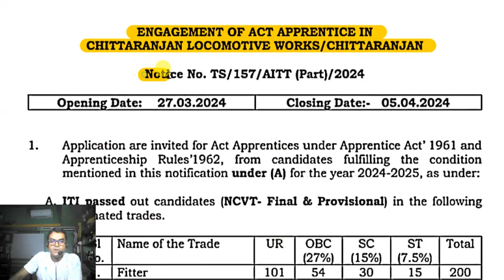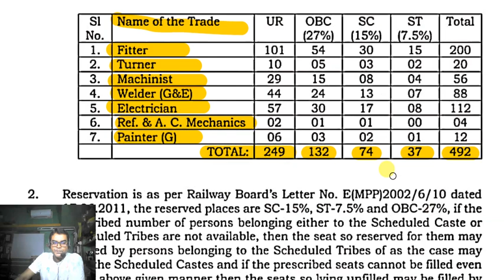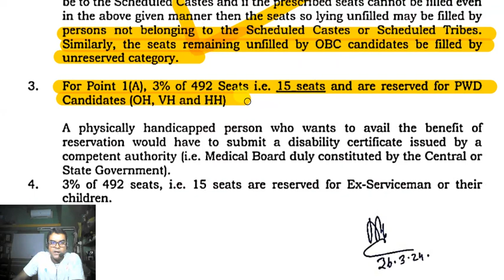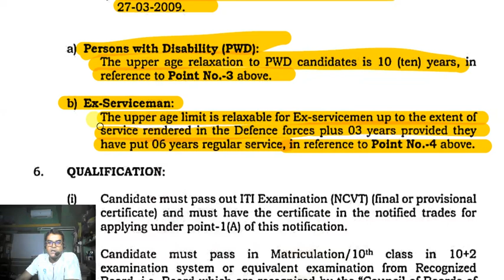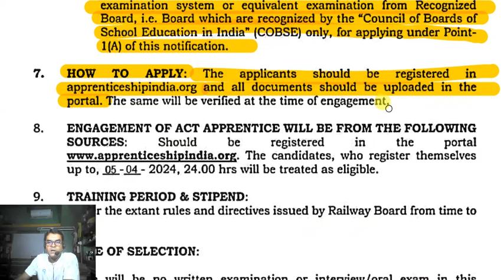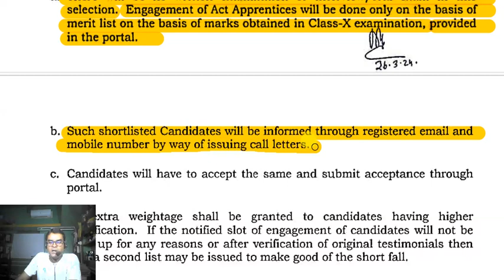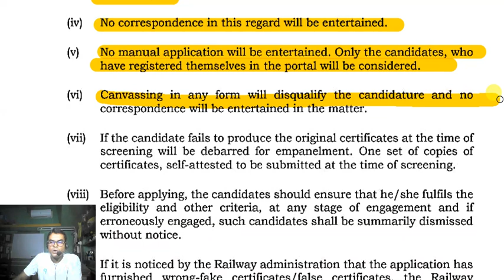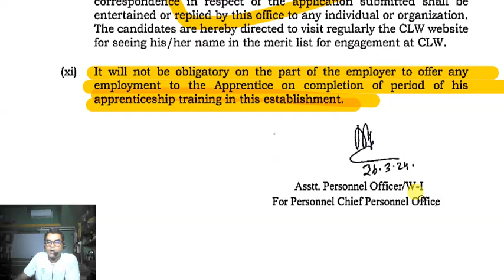🔴 Railway New Recruitment 2024 🎯 CLW Railway Apprentice 2024 ✅ CLW Apprentice Recruitment 2024 📌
Apprentice recruitment in CLW for 492 vacancies, minimum secondary recruitment
Chittaranjan Locomotive Works (CLW) will recruit 492 posts. Candidates with minimum secondary qualification can apply here. To know more detailed information about the recruitment read this report completely.

Recruitment details

Notice No- TS/157/AITT (Part)/2024

The position to be appointed

1. Fitter

Vacancies- There are total 200 vacancies here.

2. Welder

Vacancies- There are total 88 vacancies here.

3. Machinists

Vacancies- There are total 56 vacancies here.

4. Painter

Vacancies- There are total 12 vacancies here.

5. Electrician

Vacancies- There are total 112 vacancies here.

6. AC and Refrigerator Mechanic

Vacancies- There are total 4 vacancies here.

7. Turner

Vacancies- There are total 20 vacancies here.

qualification

Candidates must have two year ITI certificate in any of the above trade along with secondary with minimum 50% marks to apply.

age limit

Those below 24 years of age can apply here. But age relaxation will be given for reserved category candidates as per government rules.

monthly salary

Here candidates will be given monthly stipend as per railway rules.

Recruitment process

Candidates will be selected on the basis of marks obtained in respective ITI trade.

Application Procedure

Candidates have to apply online. and register yourself. Then fill the application form with all your information. Submit the form by uploading photocopies of required documents and passport size photographs.

Application deadline

Last date to apply here is 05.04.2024. the date

Your Questions: 👇

clw railway apprentice 2024
clw apprentice recruitment 2024
clw apprentice
clw apprentice 2024
clw railway recruitment 2024
southern railway apprentice online form 2024

Topic related other videos' keywords: 👇

how to form fill up online
ploy info
Govt Jobs
wb job
wb latest govt job 2024
free job alert com west bengal
sarkarinaukri com 2022 west bengal
wb govt job 10th pass
west bengal govt job after graduation
west bengal govt job news
freejob alert wb
freejobalert com wb
www freejobalert com wb
free job alert in west bengal
free job alert wb
free job alert 2023 west bengal
wb free job alert
west bengal free job alert
freejobalert kolkata
west bengal job vacancy 2024
data entry in kolkata
data entry operator in west bengal
data entry operator in kolkata
job in asansol 10th pass
jobiti
draughtsman civil engineering
government jobs for iti ac mechanic
instructor iti vacancy
iti instructor recruitment
iti teacher recruitment
iti teacher vacancy
iti health sanitary inspector job
itis jobs
l&t iti electrician jobs